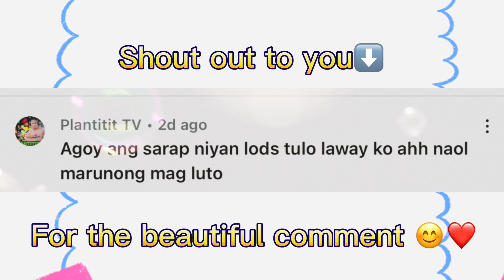LEVEL UP COOKING CALABASH GUARD | OPO NA GULAY || Dhen’s Meal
Happy to share everyone one my cooking style

Ingredients:

Cooking oil
Garlic
Onion
3pcs tomatoes
2pcs egg
Tufo (tokwa)
Calabash guard (opo)
Seasoning (magic sarap)